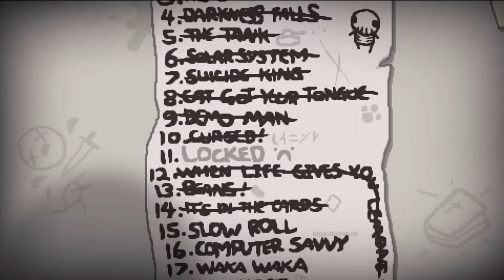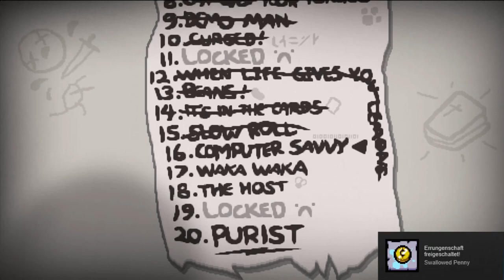Let's Play The Binding of Isaac Rebirth (German) Part 87 - Killer Dreiecke